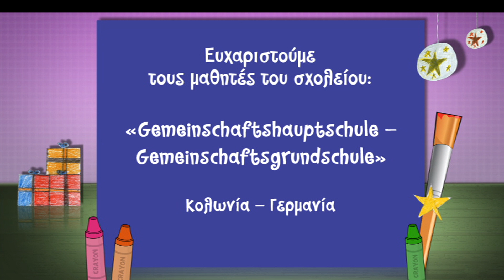ΒΡΕΣ ΤΗ ΖΩΓΡΑΦΙΑ ΣΟΥ!!!